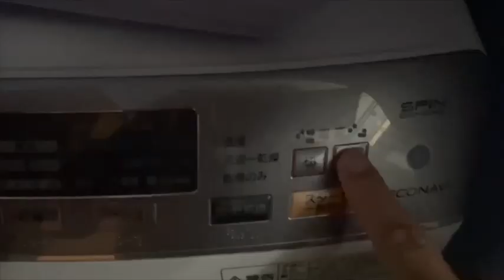帽子にアクリル絵の具で絵を描く方法・布用メディウムとTペンも使用しました。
・動画で使用した布用メディウム

・Tペンは「Tペン」で検索して下さい。

・動画で描いた帽子の販売店(2023.9月〜)通販可
Chakana・チャカナ
横浜市神奈川区六角橋1-9-23